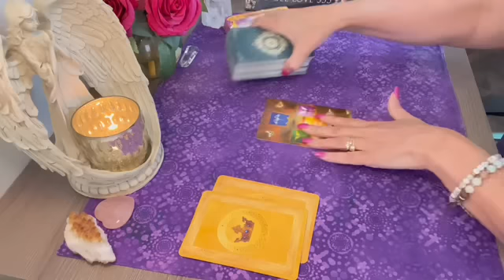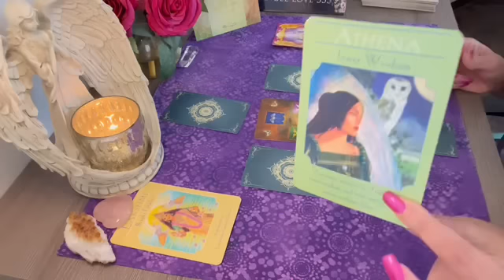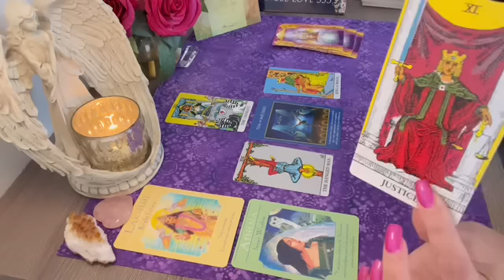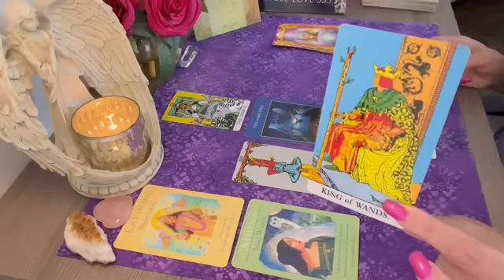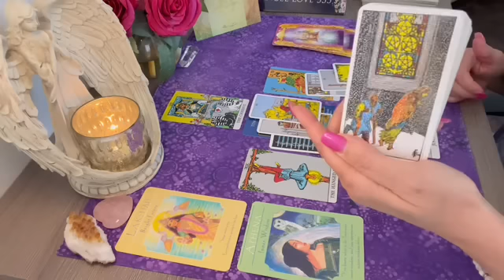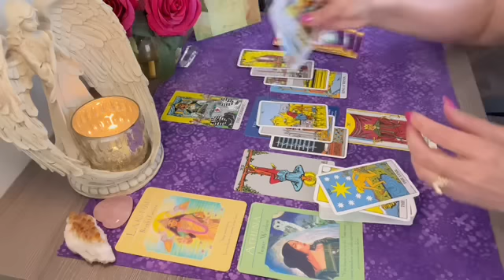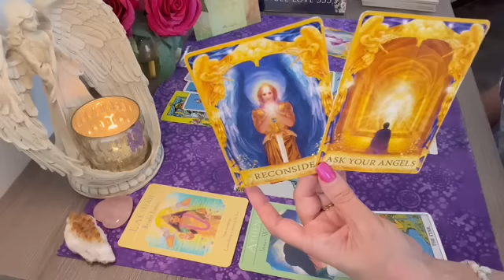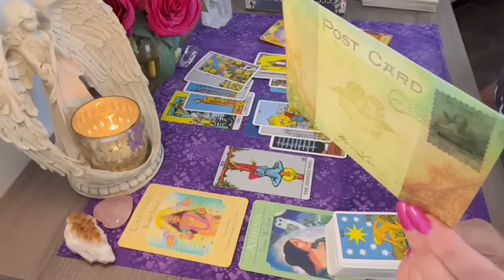Leo BRIGHT FUTURE AHEAD of you! 💖✨Spirit & Angel Messages | Tarot Reading